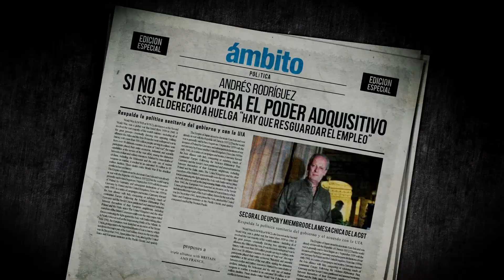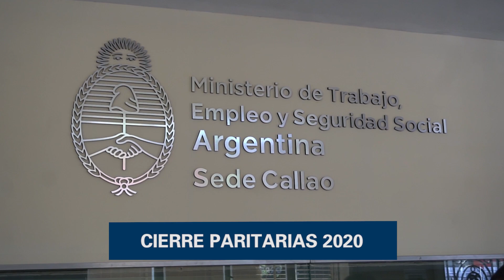Balance de año | Logramos que el aislamiento no sea ausencia de derechos.